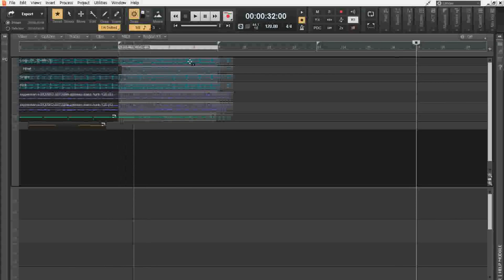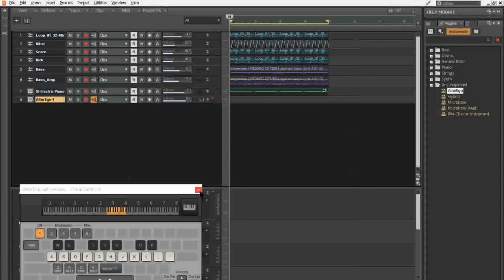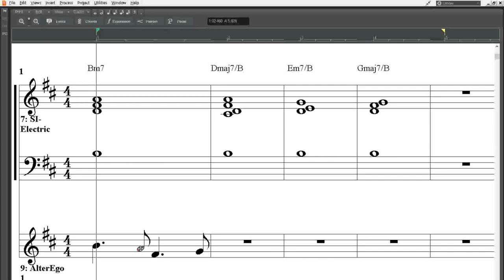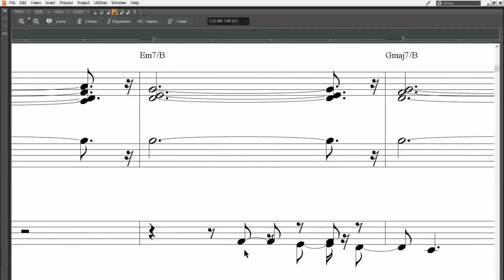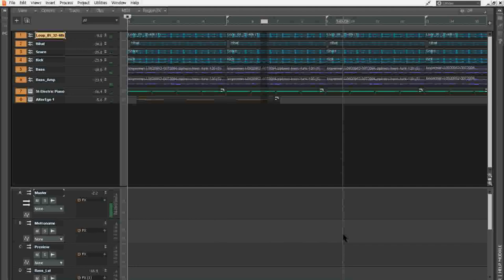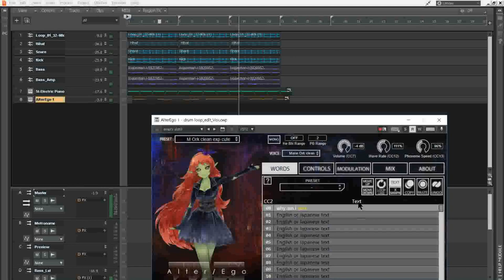Vocal 01 _ VSTi Alter/Ego _ Mixing Mastering tutorial _ Cakewalk by Bandlab (Basic Plugins)